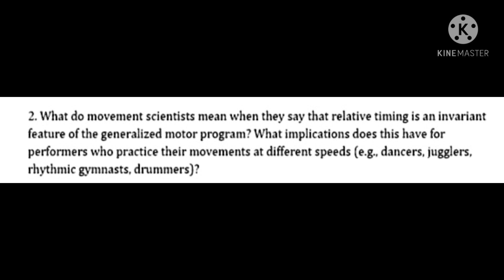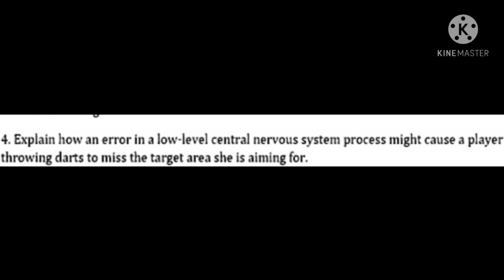UNIT 5, ACTIVITY 1 (MPE7)